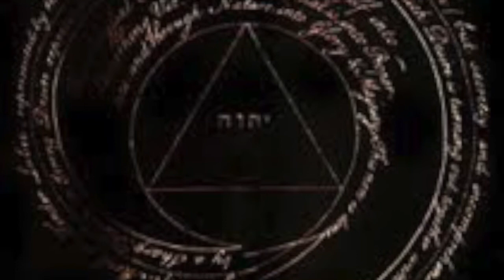3 Recommended YouTube Channels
Here are the YouTube channels I mentioned in the video.  Make sure to check them out... especially Saving Lives LLC

Additional video... highly recommended!!!